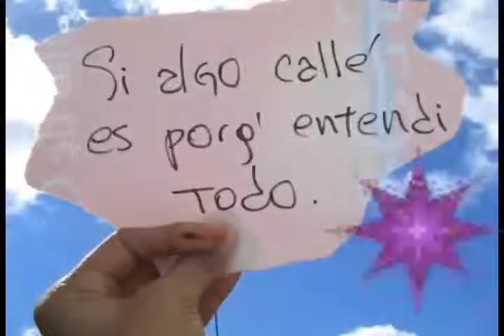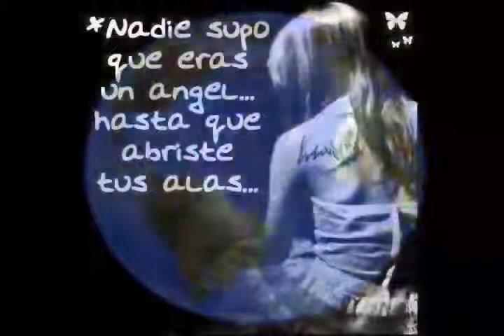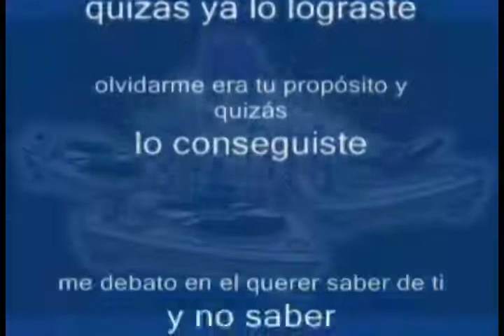Mujer amante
Siento el calor de toda tu piel
en mi cuerpo otra vez.
estrella fugaz, enciende mi sed,
misteriosa mujer.
Con tu amor sensual, cuánto me das.
haz que mi sueño sea una verdad.
dame tu alma hoy, haz el ritual.
llevame al mundo donde pueda soñar.
¡uhh...! debo saber si en verdad
en algún lado estás.
voy a buscar una señal, una canción.
solo el amor que tu me das, me ayudará.
Al amanecer tu imagen se va,
misteriosa mujer.
dejaste en mí lujuria total,
hermosa y sensual.
Corazón sin dios, dame un lugar.
en ese mundo tibio, casi irreal.
deberé buscar una señal,
en aquel camino por el que vas.
Tu presencia marcó en mi vida el amor... lo sé.
es difícil pensar en vivir ya sin vos.